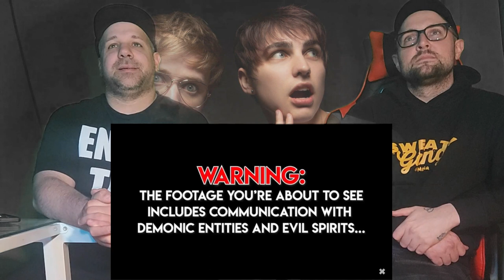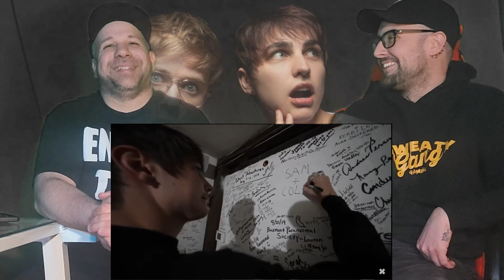SAM & COLBY CONJURING REACTION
The Ghost Guys react to one of their inspirations for getting into paranormal investigations...the one and only SAM & COLBY while they visit The Conjuring House😱